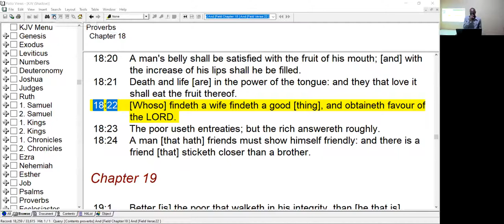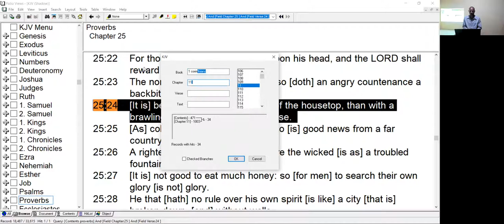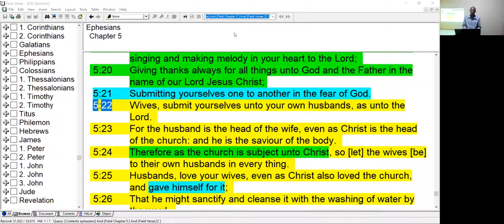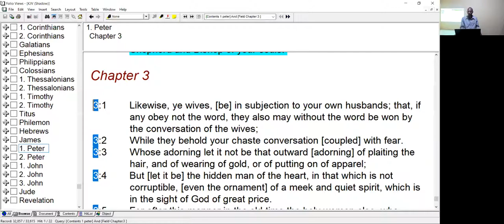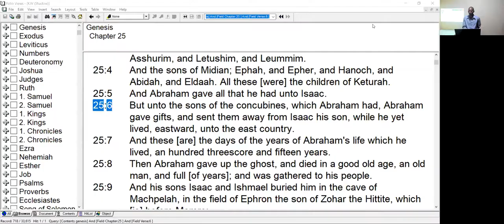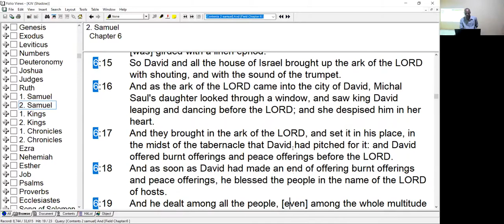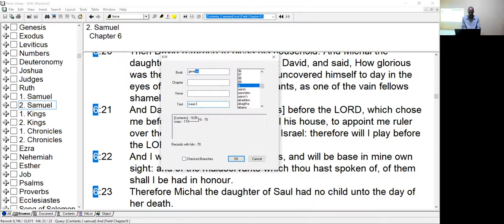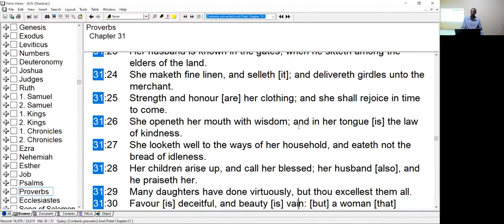2. Where is the Woman by Sami Wilberforce